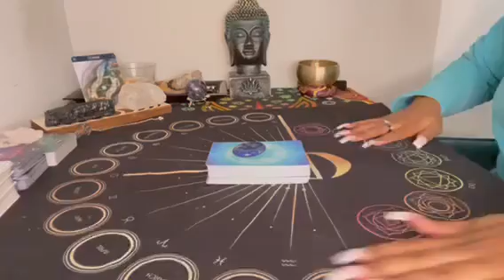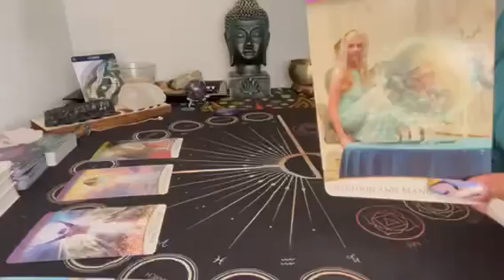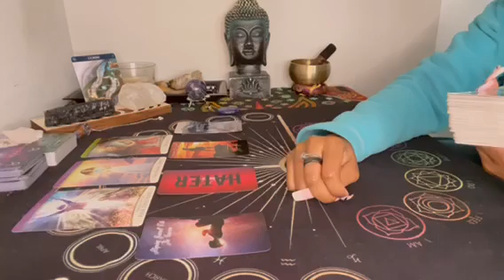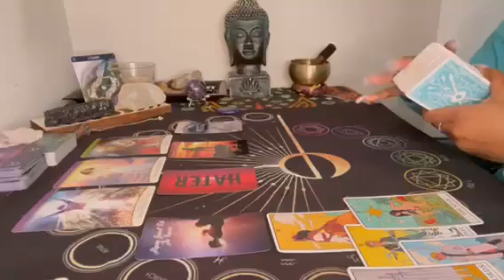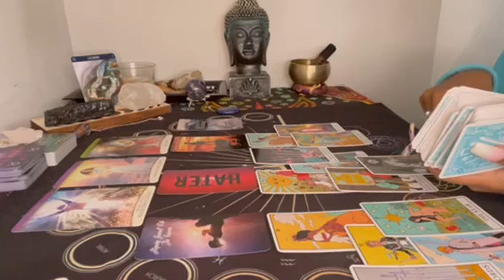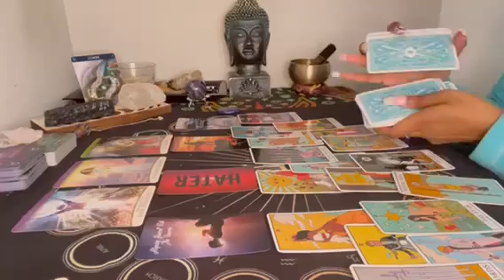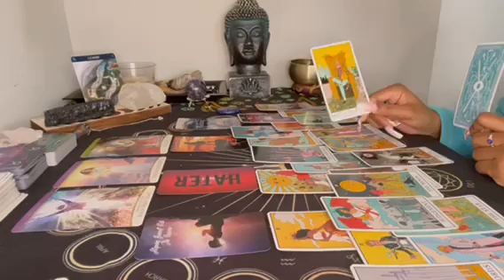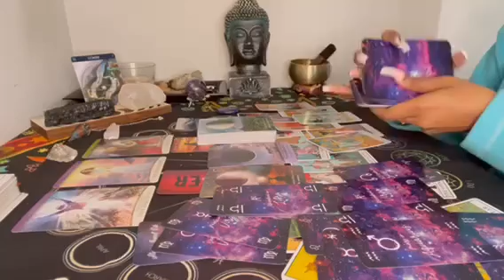Gemini ♊️ A destined partnership coming into balance 🥰 People gonna be mad 🤣🤬